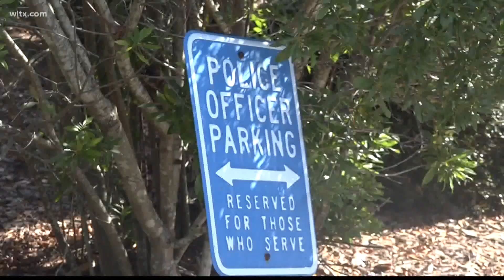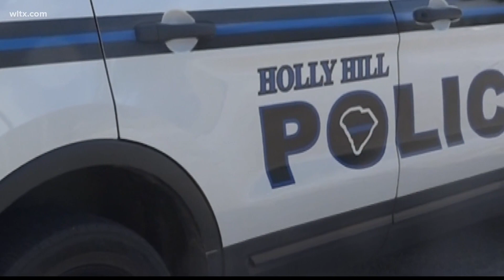Holly Hill receives $50,000 for new police cars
The Town of Holly Hill has received a $50,000 community facilities grant from the USDA that will help fund two new police cars.